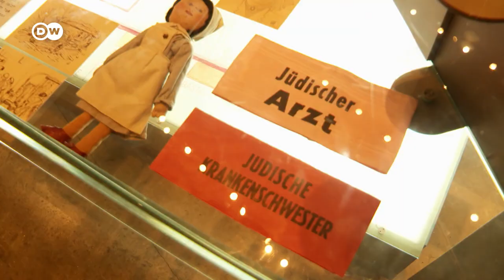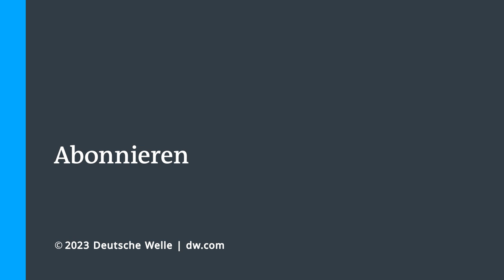Interview mit Dani Dayan, Vorsitzender der Holocaust-Gedenkstätte Yad Vashem | DW Nachrichten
Dani Dayan leitet die international bedeutendste Holocaust-Gedenkstätte: Yad Vashem in Israel. Zuvor war er israelischer Generalkonsul in New York und Vorsitzender des Jescha-Rats, der Dachorganisation israelischer Siedler im besetzten Westjordanland.
Eigentlich hatte sich Dani Dayan geschworen, nie deutschen Boden zu betreten. Den Entschluss hat er jetzt revidiert. Er begleitet eine Ausstellung mit Artefakten aus der Zeit des Holocaust, die im Bundestag in Berlin zu sehen sein wird.
Im DW-Interview mit Korrespondentin Rebecca Ritters erklärt Dani Dayan, warum die Erinnerung an den Holocaust so wichtig ist - und wie man dem Wiederanstieg des Antisemitismus wirksam begegnet.